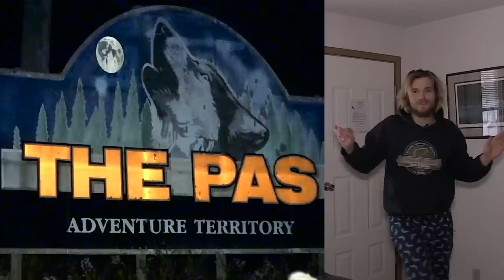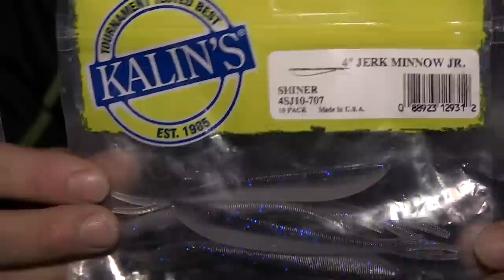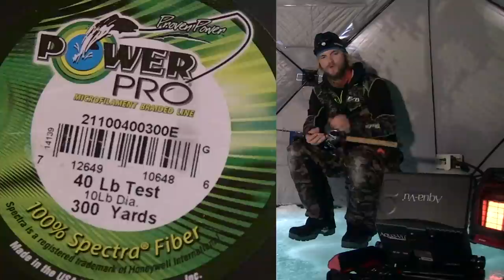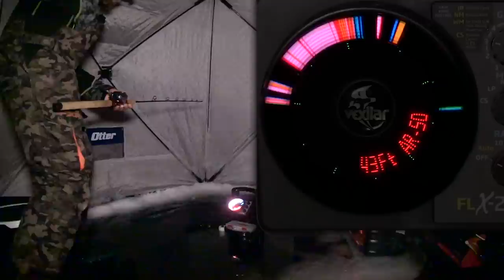Smacking Lake Trout - Tricks & Toys - Northern Manitoba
I realize there is an excessive amount of things and gear going on here. Nothing beats the Aqua Vu for seeing fish behaviour. Enjoy your hours on the water with however complicated you make it.
►Equipment used:
Otter Resort Hub Shelter
Aqua Vu HD7i
Shimano Curado 71HG Reel
Vexilar FLX Flasher
Strikemaster Honda Ice Auger 10"
►MY FILMING GEAR
Main Camera
Waterproof Camera Case
Ball Head for Post
Aqua Vu Underwater
Waterproof VLogging Camera
Vlogging Camera mini tripod
Ball Head for mini tripod
Drone with kit
Drone Lens Polarizer
Waterproof Drone Case
Crappy GoPro Knockoff
►COMPUTER GEAR
Editing Program
iMac Desktop
Waterproof Laptop Case
►FOLLOW UNCUT ANGLING EVERYWHERE:
Twitter: who cares about twitter?
Vine: is dead and it's not my fault.